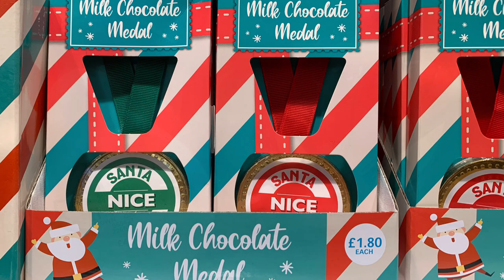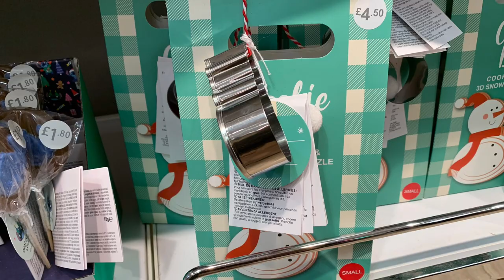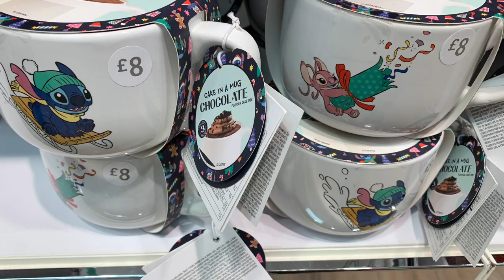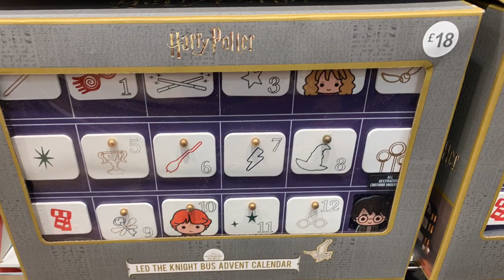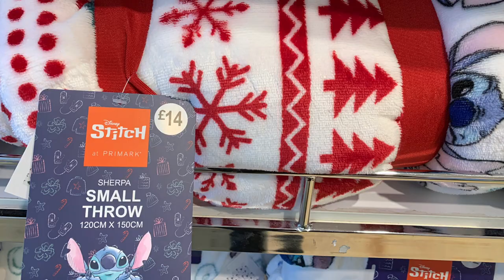Primark Christmas Gift Ideas 2022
Other
iPad Pro